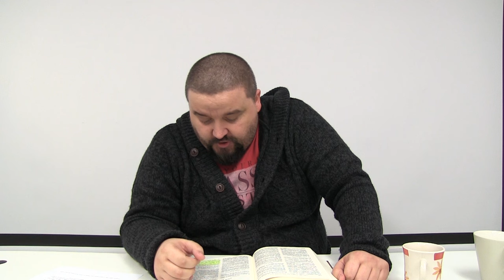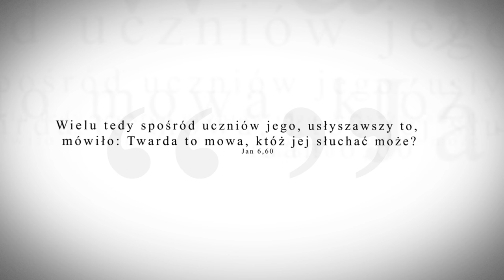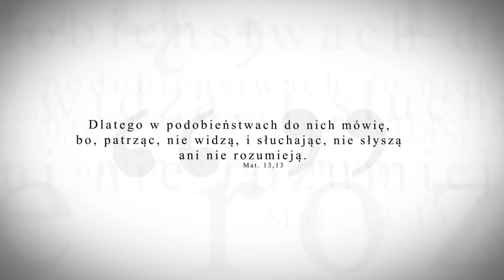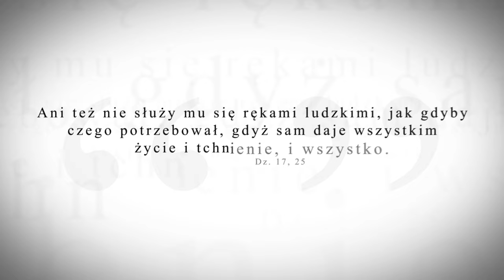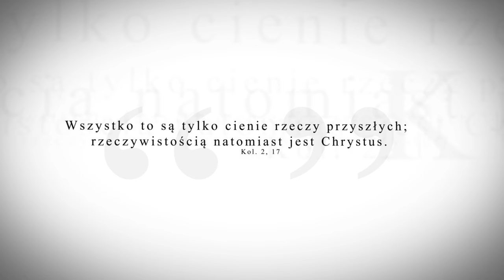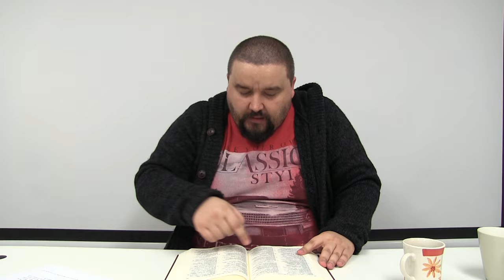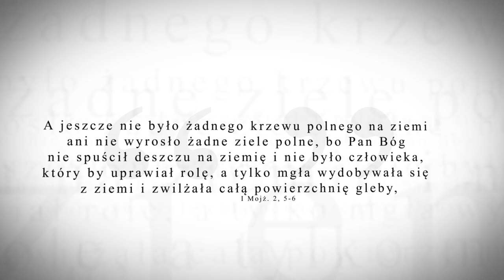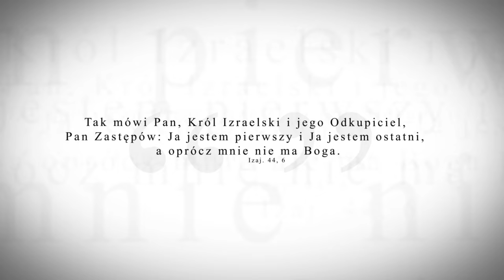Bereszit - boska encyklopedia tej ziemi | S01E03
Jak Biblia przedstawia istnienie Boga? Czy podziela koncepcję którejś z istniejących dziś religii lub filozofii? Z jakim Bogiem pozwala nam się spotkać Jego Słowo?

📜Rozdziały:
00:00:00 Modlitwa
00:02:43 O czym jest pierwsze zdanie Biblii?
00:06:49 Jak studiować Biblię?
00:34:50 O czym jest historia zapisana w Biblii?
00:52:29 Jezus początkiem wszystkiego
00:58:16 Czy Bóg istnieje? Dowody na istnienie Boga
01:10:37 Jaki jest sens istnienia na Ziemi?
01:23:10 Czy Bóg działa aktywnie w historii świata?
01:33:11 Czy Bóg jest jeden?